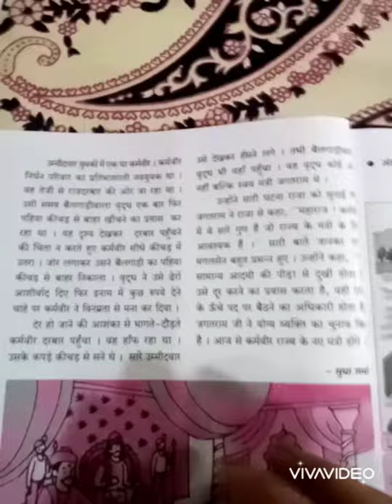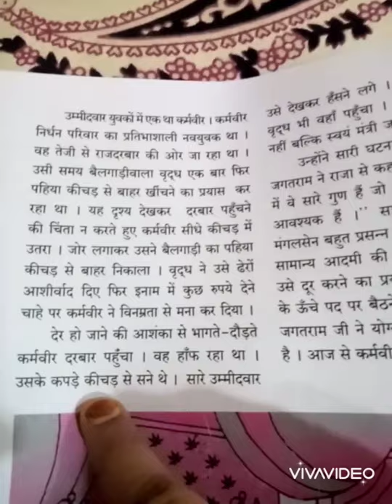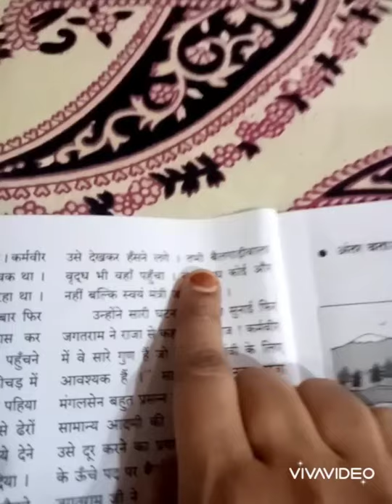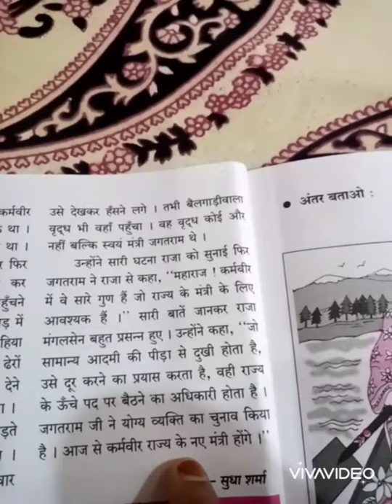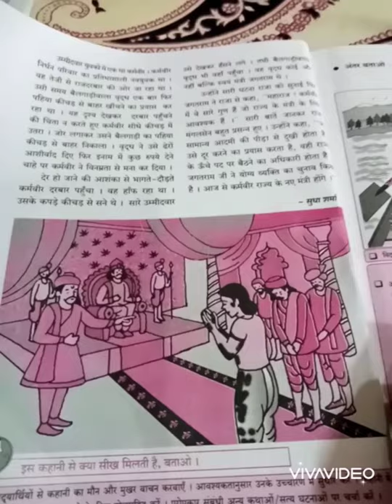Std V.... Hindi. योग्य चुनाव (२)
By Asiya Shaikh assistant teacher. (14/7/20)